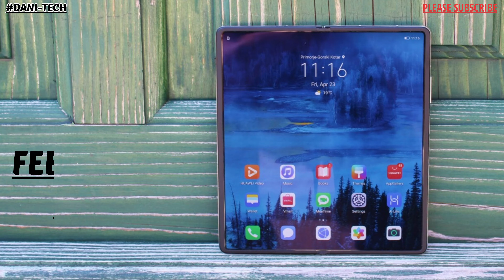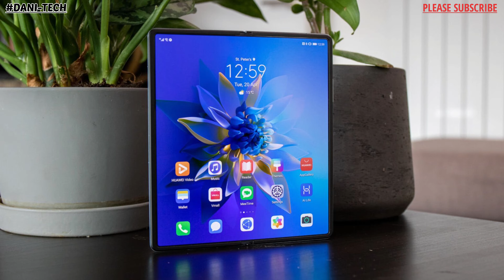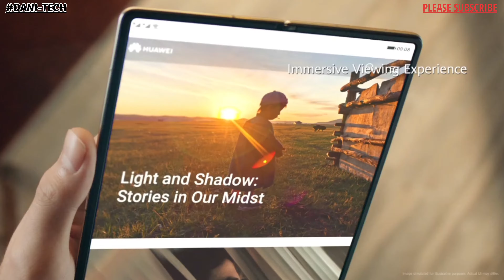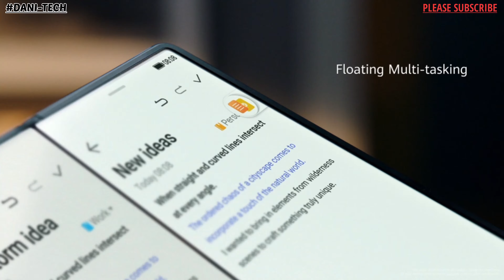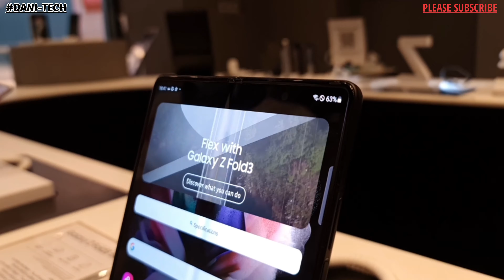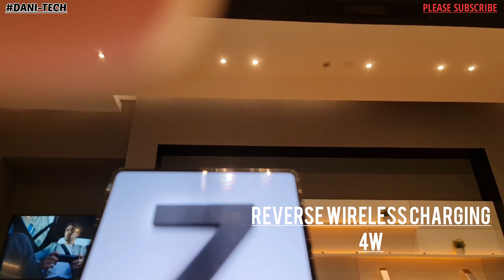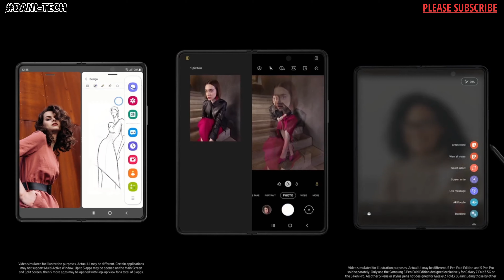BEST FOLDING PHONE 🤔(RIVALRY TIME) 🔥🔥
MUCH WATCH VIDEO BECAUSE IN THIS VIDEO YOU WILL GET TO KNOW WHO IS ON TOP IN FOLD PHONE CATEGORY.
SAMSUNG😎
XIAOMI 😏
HUAWEI🧐